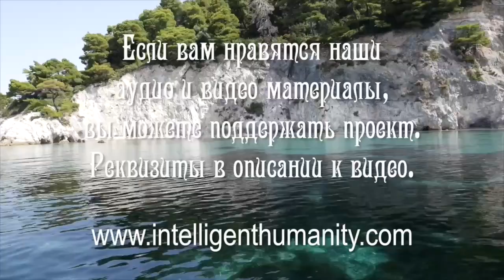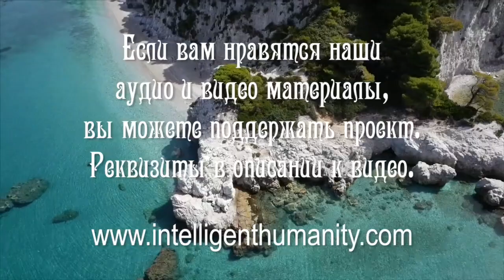Похожая Карма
В рамках еженедельной онлайн-встречи Григорий, эзотерический психолог, рассказал о влиянии коллективного поля на  человека. Объяснил причины похожих болезней в одной семье.

Видео №1155